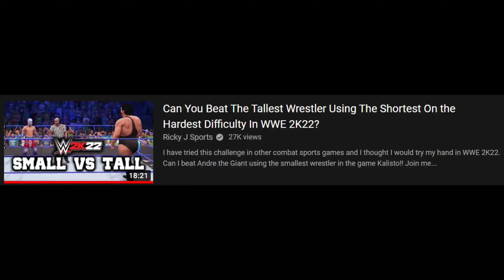How I defeated Andre The Giant in Legend difficulty as Kalisto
So I was inspired to do this video to show you all my attempts to defeat Andre The Giant. The ending may surprise you all